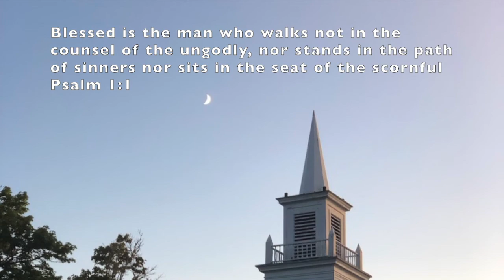Psalm 1 v1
Meditation on what blocks the flow of the blessings God has already given to us